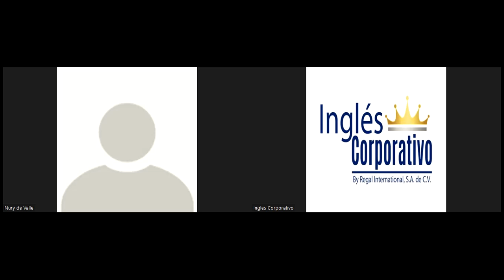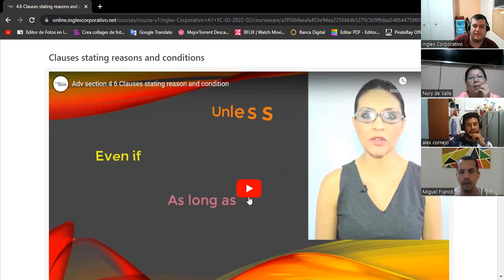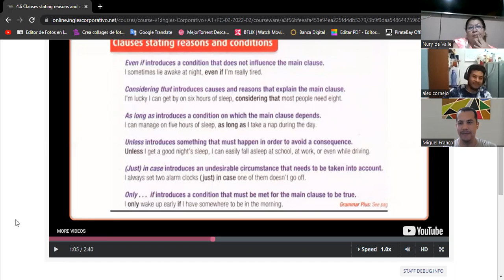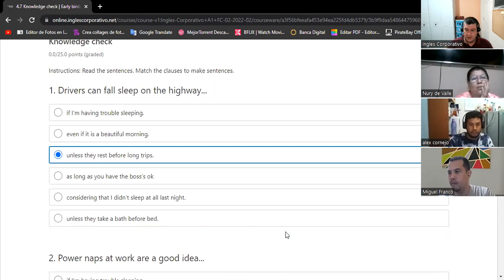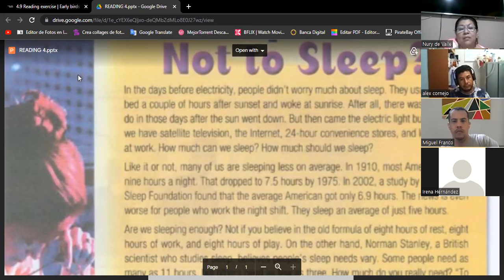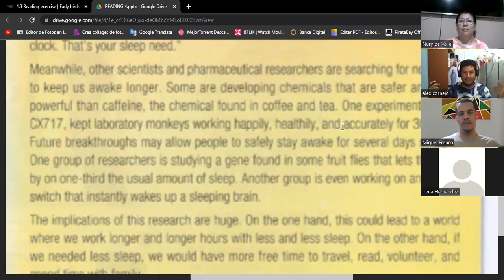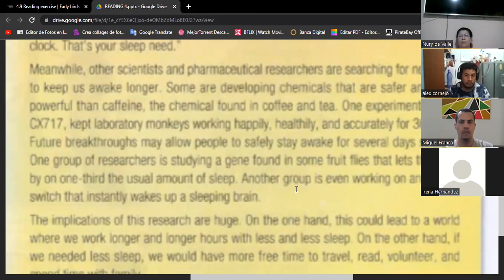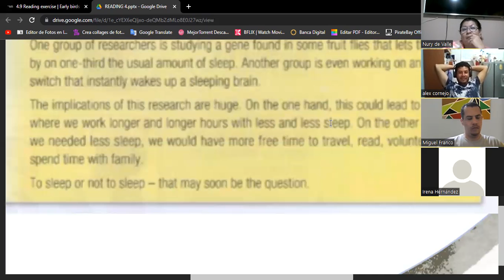Ingles Corporativo-Day 14 Finals part 1